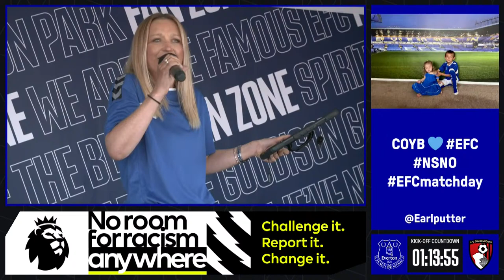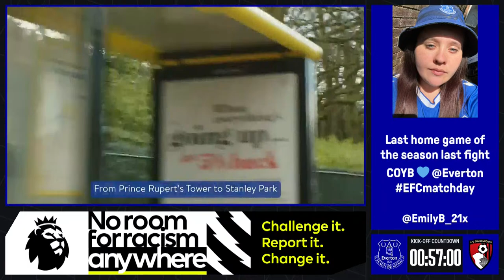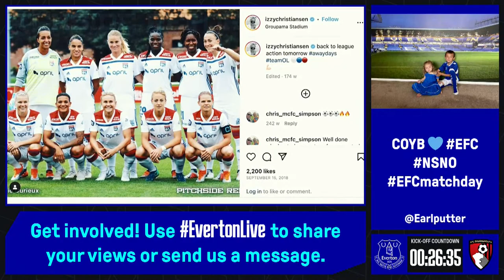EVERTON V BOURNEMOUTH | Live pre-match show from Goodison Park!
Everton face Bournemouth at Goodison Park on Sunday in the final game of the Premier League season. Join your hosts Sarah Halpin and Giulia Bould for all your pre-match build-up, including special guests James McFadden, Clare Wheeler and more, instant team news, player arrivals, warm-ups, live music from Mason Owens and more!